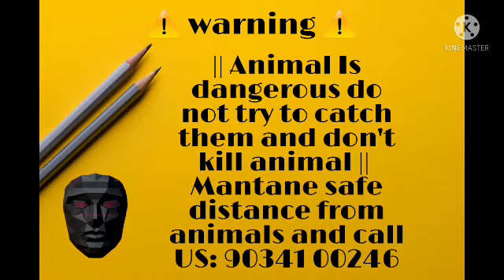||TODAY WE RESCUE SNAKE FROM HIRANAGR,AMBALA CITY || WATCH CHICKRET KILL BACK ||